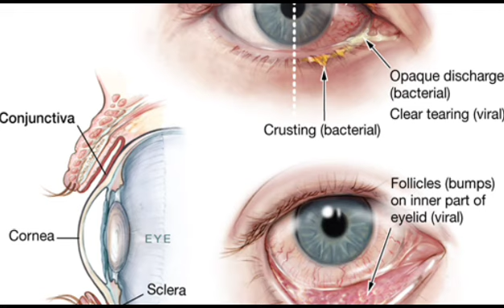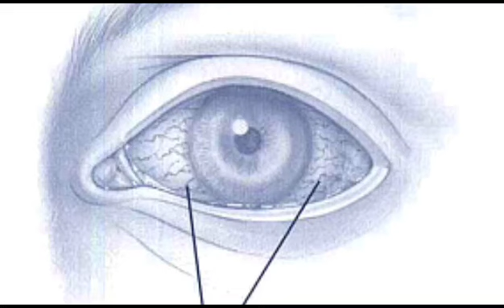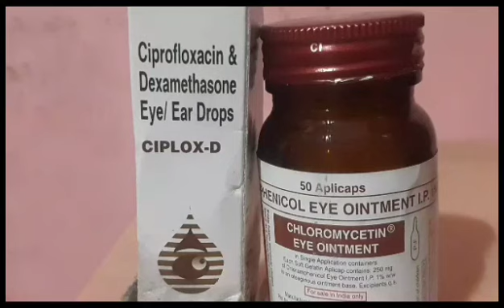Conjuctivitis Virus Infection In The Eye Treatment With Ciplox D Drops Or Chloramphenicol Aplicaps